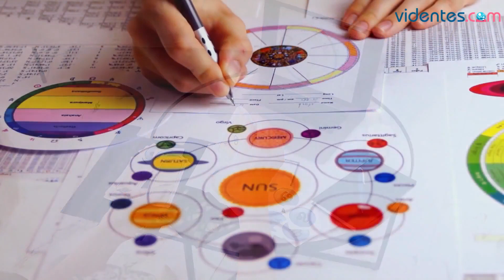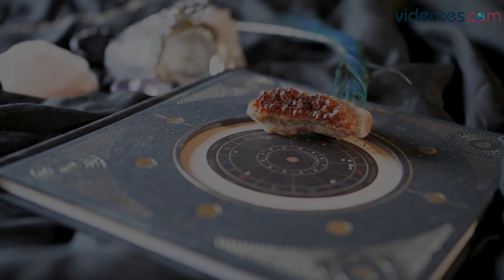HORÓSCOPO DIARIO 🌝❣️⭐ ARIES ♈️ LUNES, 12 DE JUNIO DE 2023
Horóscopo de Aries para hoy, lunes 12 de Junio de 2023. El horóscopo para hoy: descubre tu futuro gracias a mi horóscopo diario para ti.